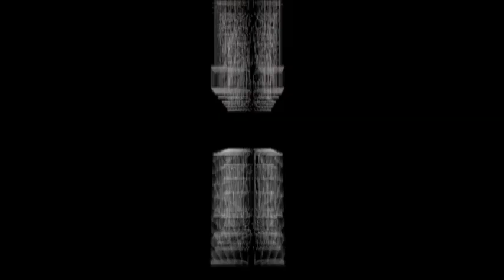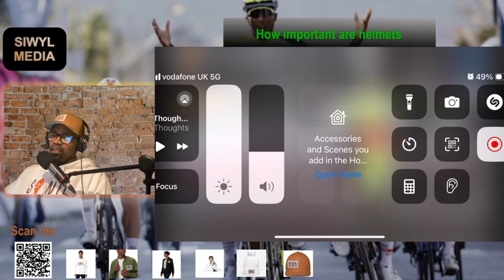Yeah I said it, don’t get your knickers in a twist.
if more people worked on their cycling skills we wouldn’t to worry so much about cyclist having to wear helmets